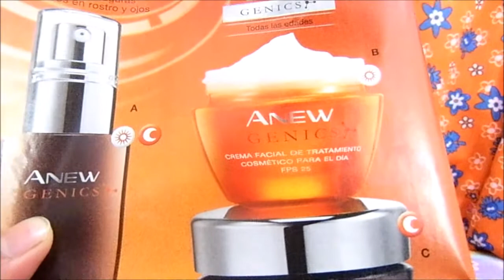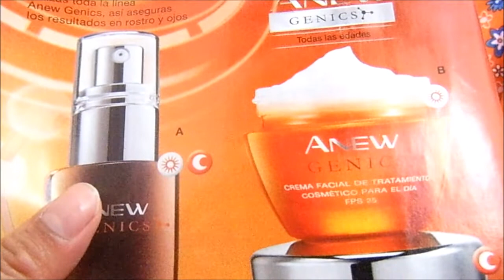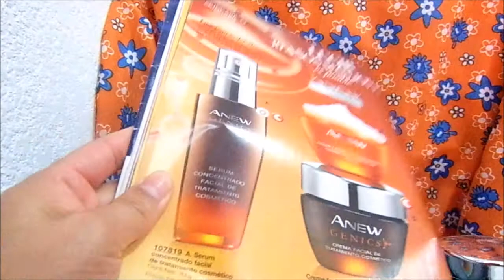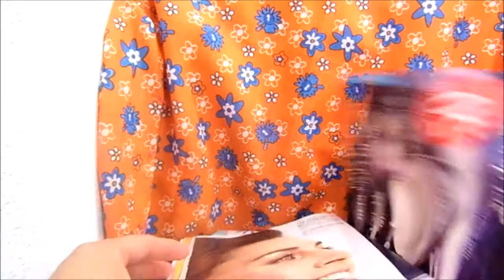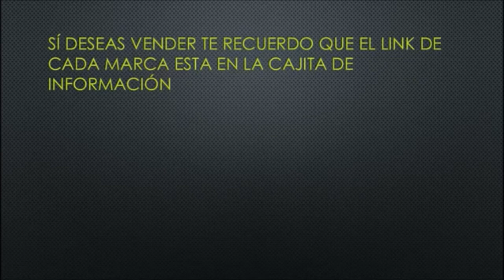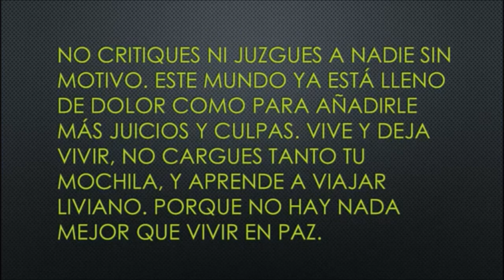Cremas Anew GENICS Avon